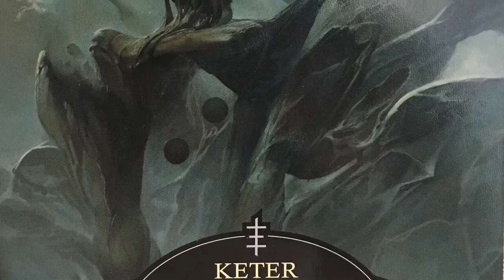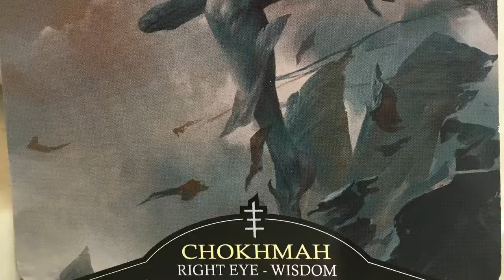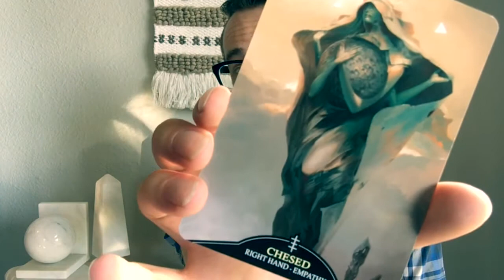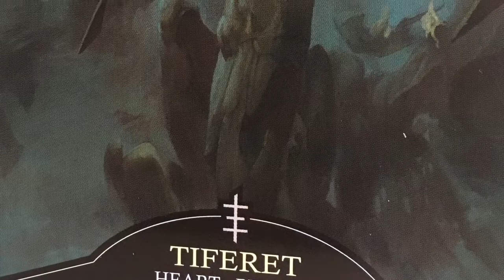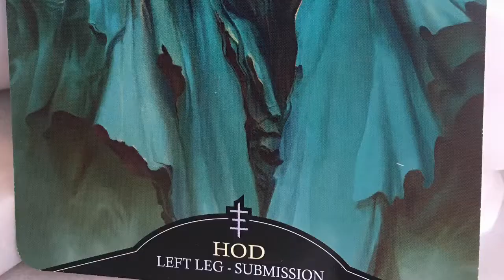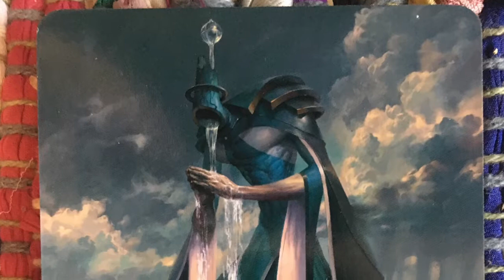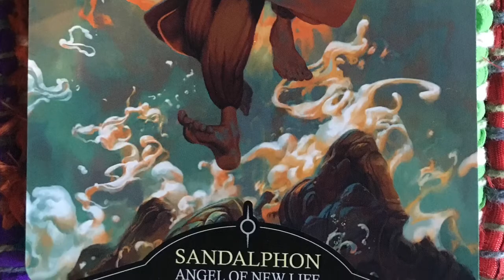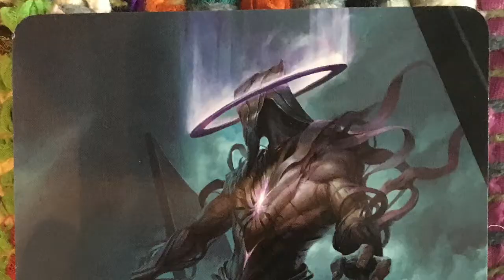Angelarium Oracle Deck Review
A *very'* brief review of Kabbalah and a review of the Angelarium Oracle Deck! I found this deck by reading Mat Auryn's blog
If you are interested in hearing about Hasidic Kabbalah, I took a course on it in college and dug up my notes and old text book for this review. If there is enough of an interest I might consider talking about it more on my channel.
Not every card is presented for time constraints but I'll certainly come back to this again, I'm sure. Please enjoy!